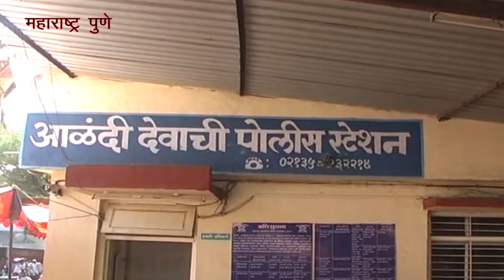अनैतिक संबध के चलते भाई ने भाई की ली जान